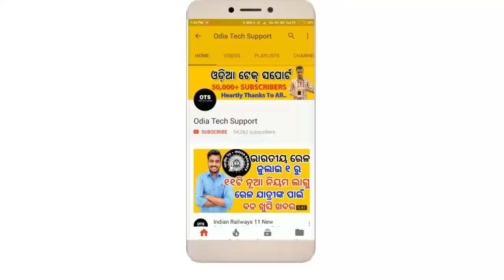ଏହି 6 ଟି ଜିନିଷ ଆଧାର କାର୍ଡ ସହିତ ଲିଙ୍କ କରନ୍ତୁ ଡିସେମ୍ବର 31 ସୁଦ୍ଧା, ନହଲେ କାନ୍ଦିବେ. Odia Tech Support.